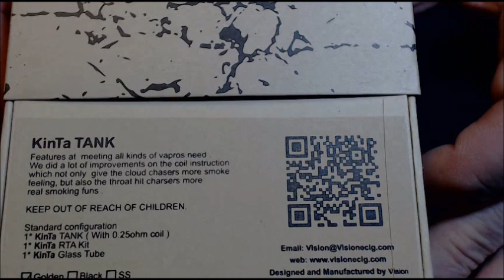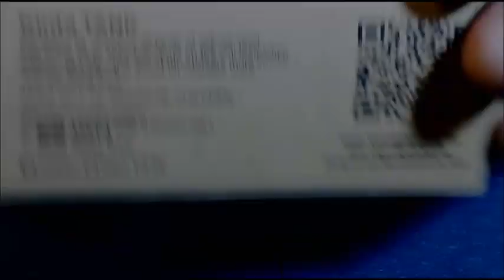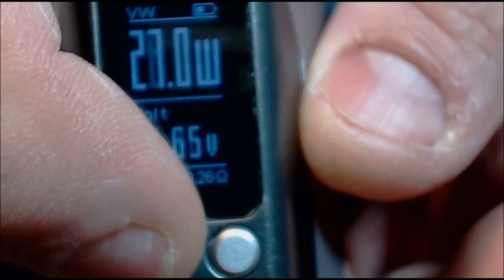KinTa Clearomizer von Vision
Aus der Vapros Reihe von Aspire der Kinta er wird als MTL und Open Draw Gerät in einem beschrieben wie das in der Praxis ist schaun wir mal an.viel Spaß  ach ja Bayrisch ohne Untertitel